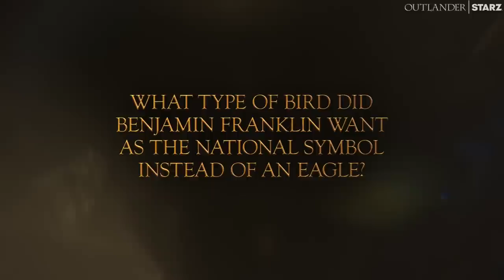American History Trivia with the Outlander Cast | Season 7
It's time to put our cast to the test, American history trivia style. Watch new episodes of Outlander Fridays on the STARZ App.

Outlander is internationally distributed by Sony Pictures Television.